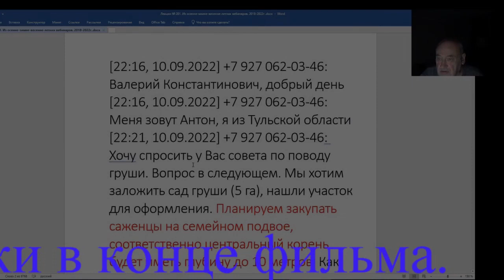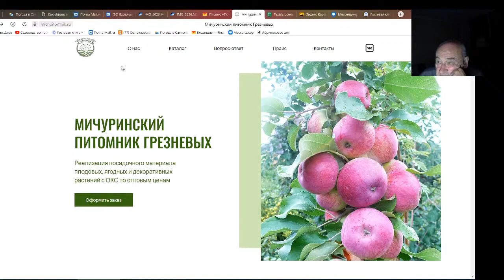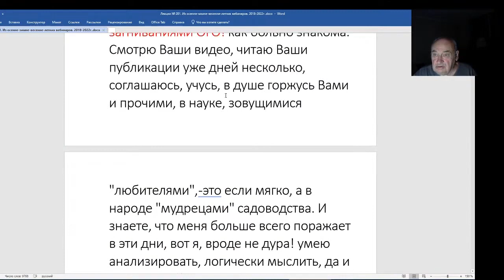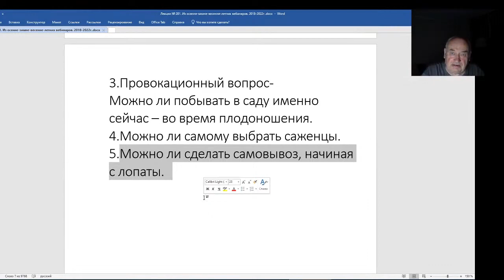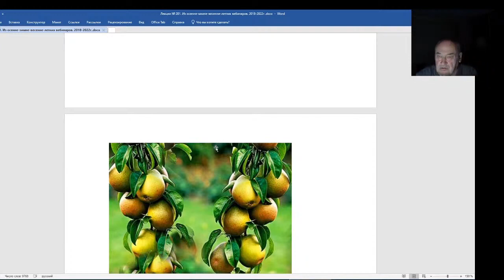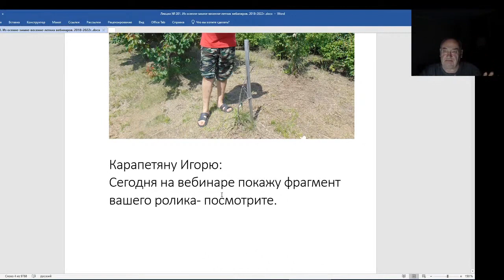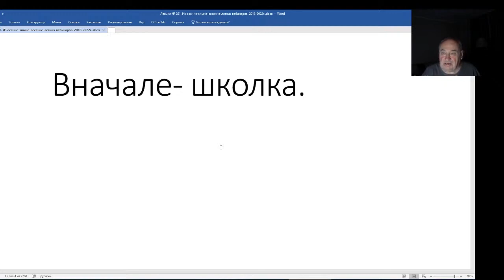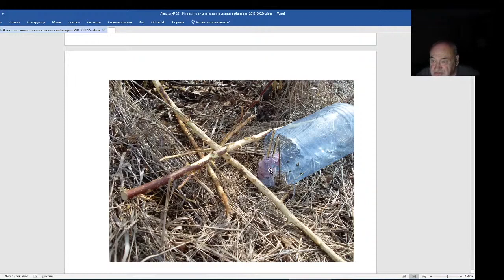Железов Валерий. Вебинар 201. Как посадить сад на 5 га.